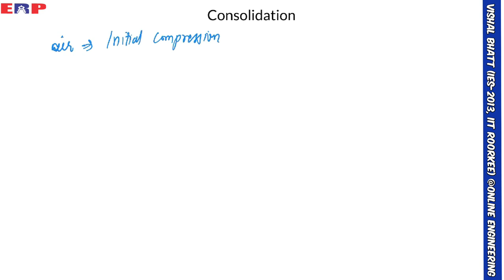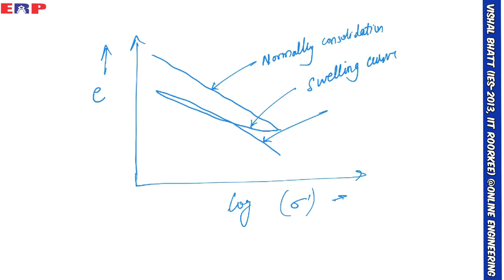Revision in 20 mins - Consolidation | Soil Mechanics | Civil | GATE | ESE